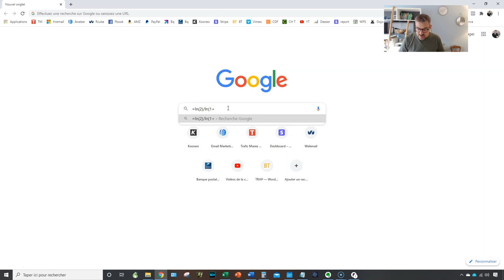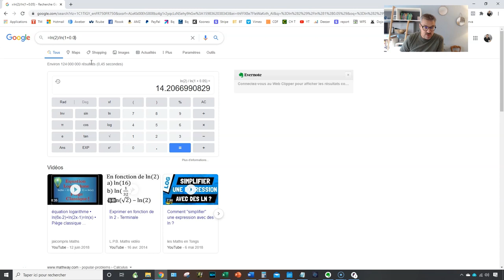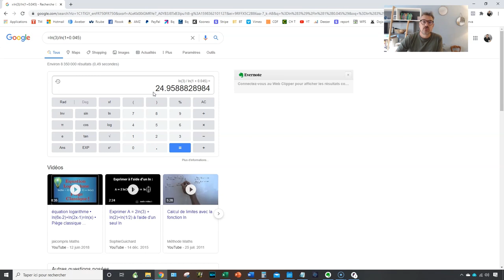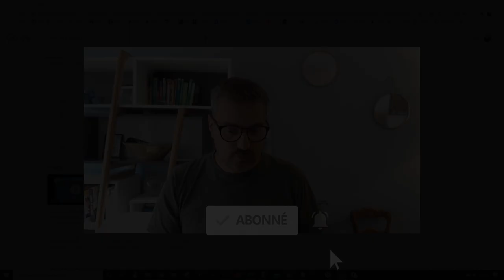Combien de temps pour doubler un investissement?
Aujourd’hui, dans cette vidéo, je vais vous révéler comment calculer le temps qu'il faut pour doubler, tripler… votre investissement.

Je vous encourage à investir le plus tôt possible...et à appliquer cette simple formule mathématique pour développer vos investissements et savoir en combien de temps cela double.